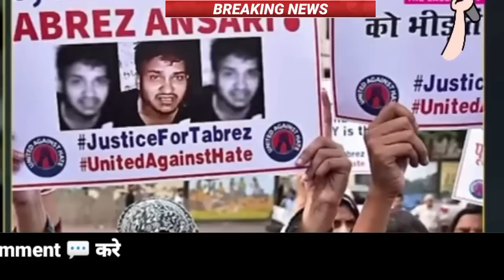Aaj ke sabhi mukhya taza samachar || फिर बीजेपी सरकार को राहुल को रोकने उतारने पड़ी पुलिस